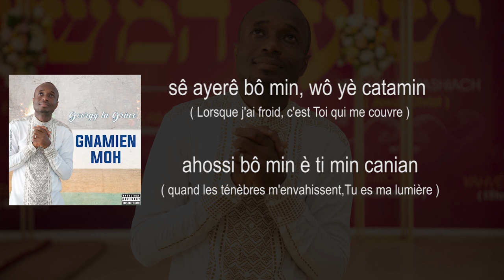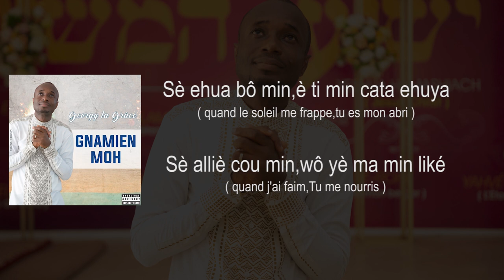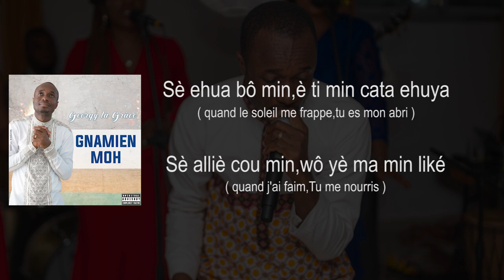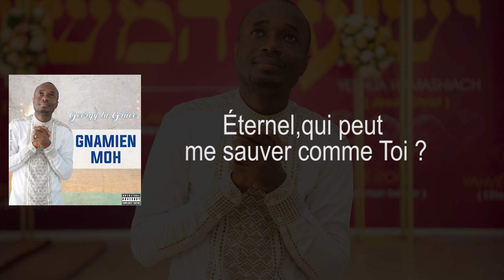Georgy Lagrace - Gnamien Moh (Lyrics Video)